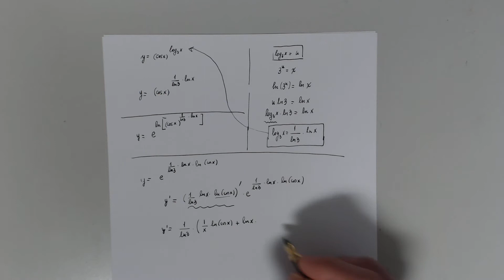Otra derivada complicada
Derivamos una expresión potencial-exponencial  donde aparece un logaritmo de base 3